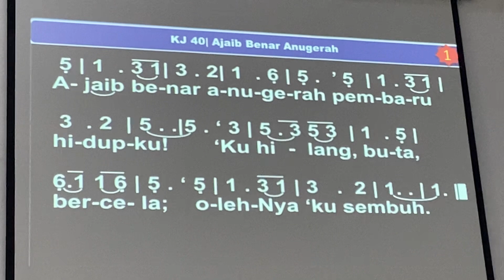KJ 40 “Ajaib Benar Anugerah”, Ibadah Minggu Pagi Gksbs Tgkarang 17-9-2023